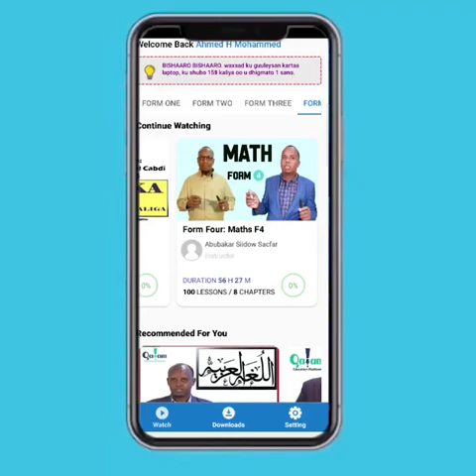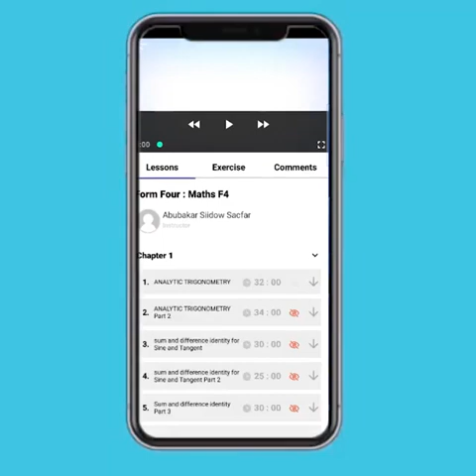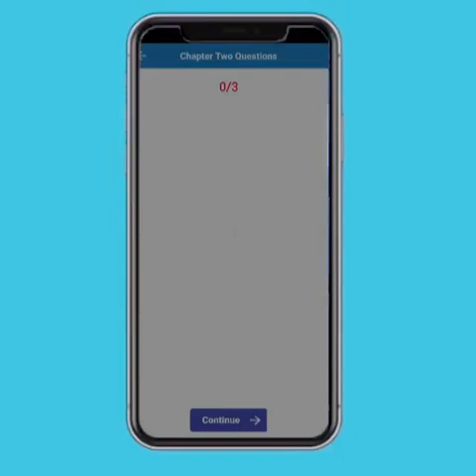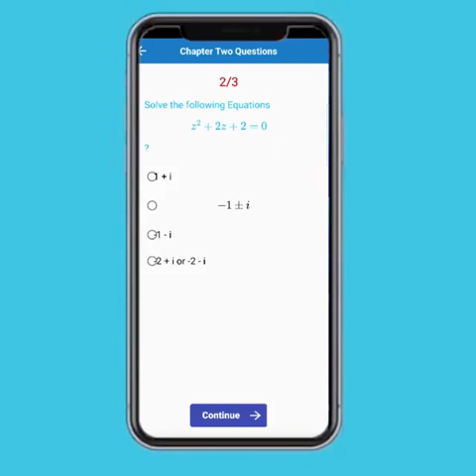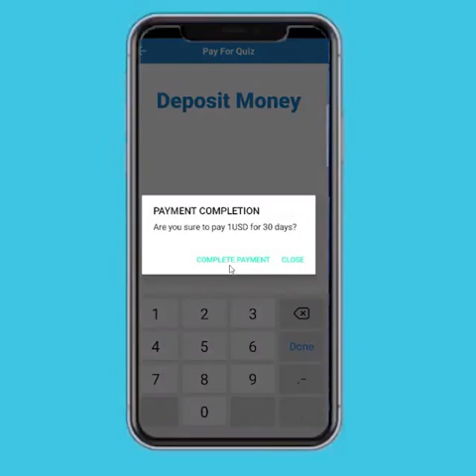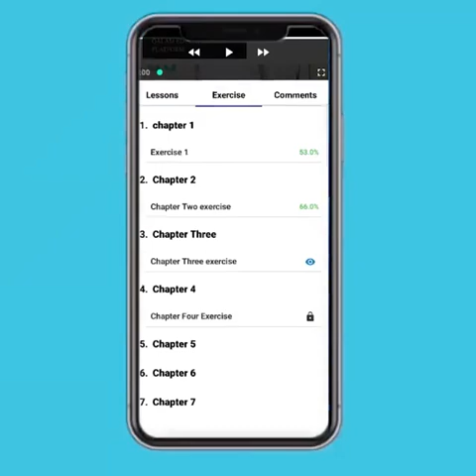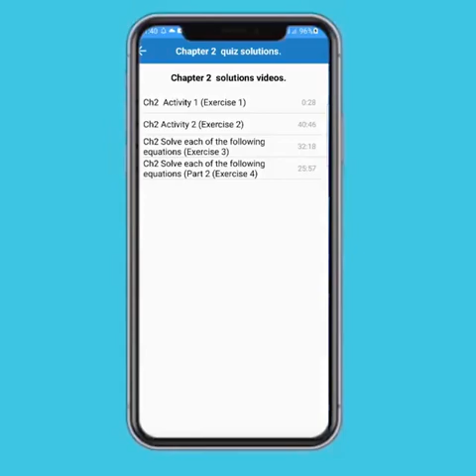Exercise-ka haddii uu kugu adkaado halkan ka daawo isagoo lagaaga shaqeeyey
Qalam waa Kaabaha ardayda.